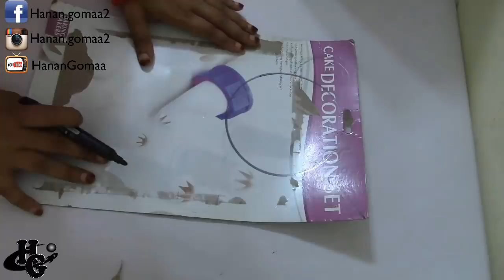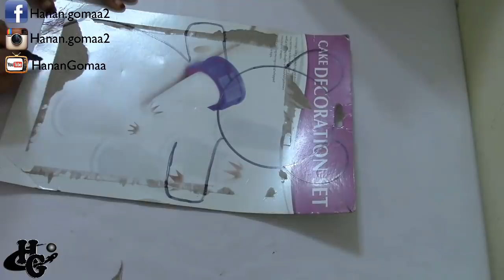اعملى لعبة قماش (دبدوب) مع حنان جمعه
الفيديوهات الاكثر مشاهدة
1. 13 مشروع للسيدات بدون راس مال من المنزل

3. والدى علمنى ازاى اكسب بلا حدود . تجارة مربحة جدا

4. مشروع مربح بدون راس مال للسيدات كروشيه من المنزل

5. رجيم للاطفال حتى سن 12 سنة

6. 10 افكار لترتيب المطبخ الضيق مع حنان جمعه

7. 16 نصيحة لخسارة الوزن بمعدل كيلو يوميا بدون رجيم